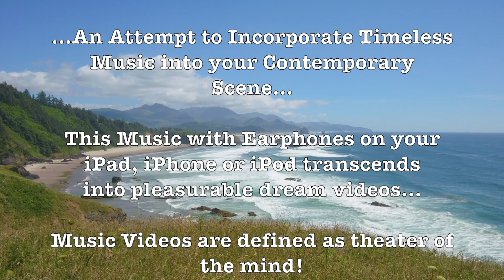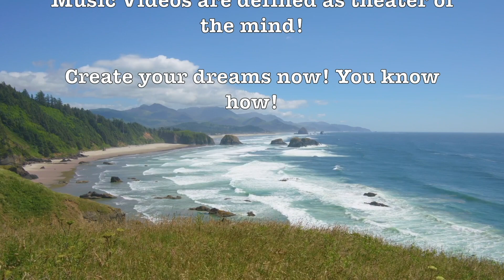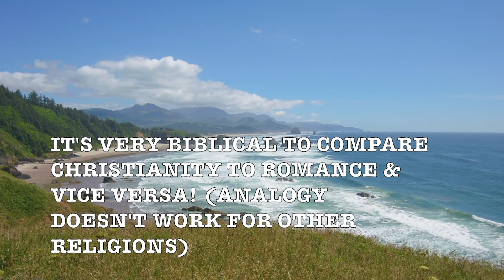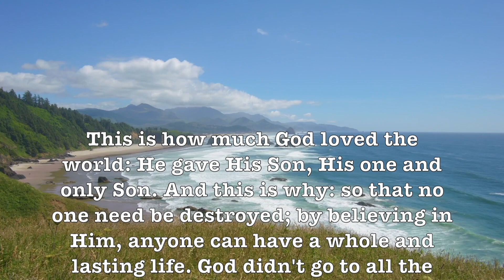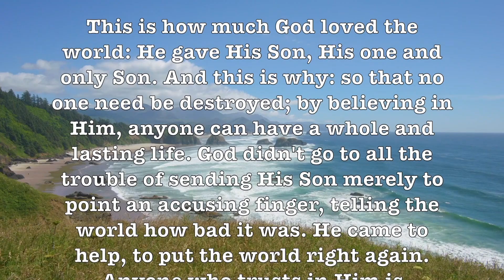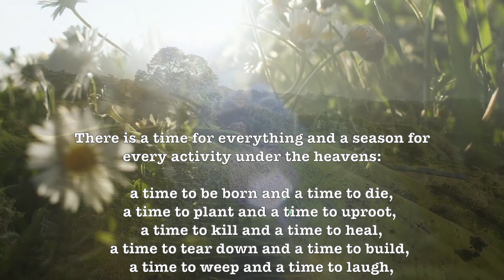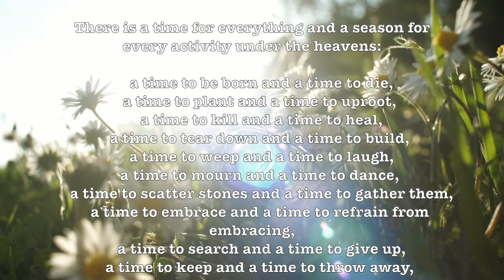Beyond The Sea! (PercyFaith) Beautiful & Romantic HD Nature Music Video Album!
"Beyond the Sea" is a 1945 Easy Listening romantic love song by Jack Lawrence, with music taken from the song "La Mer" by Charles Trenet.

Trenet had composed "La Mer" (which means "the Sea") with French lyrics. It had some differences to the English-language version that Lawrence later wrote. Trenet's French version was a homage and ode to the changing moods of the sea, while Lawrence, by just adding one word "Beyond" to the title, gave him the start whereby he made the song into a love song.

Prof Howdy

Google

Google: T3H7P12H

Google: T3H7P12H